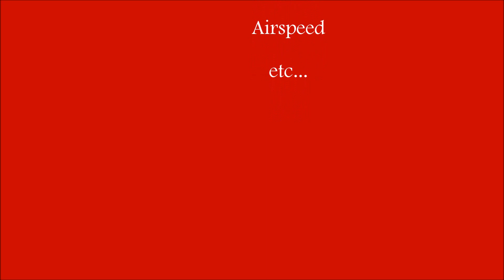Royal Enfield GT Continental Test Dash